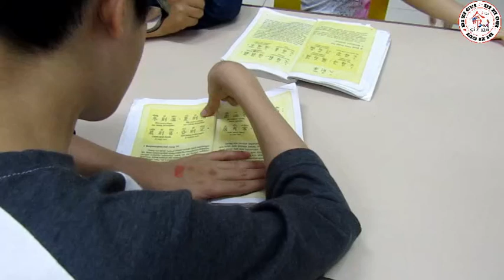PENDIDIKAN ANAK USIA DINI (PAUD) - SENIN, 07 JANUARI 2019